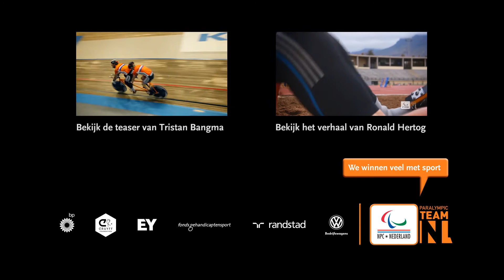Minidocumentaire Paralympisch wielrenner Tristan Bangma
Op weg naar de Paralympische Spelen Rio 2016 maakt NOC*NSF een aantal mini-documentaires over Nederlandse Paralympische sporters. Deze aflevering gaat over baanwielrenner Tristan Bangma, die samen met winnaar van Olympisch brons Teun Mulder op de tandem voor goud gaat tijdens de Paralympische Spelen Rio 2016. Volg de Paralympische sport op